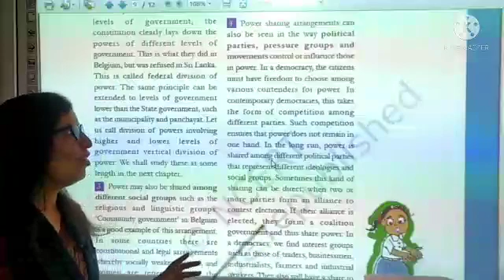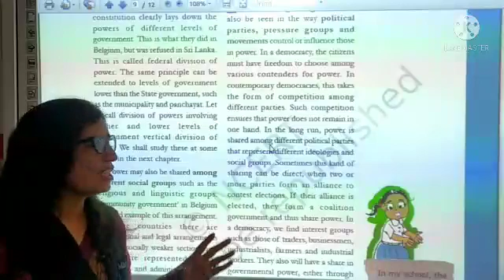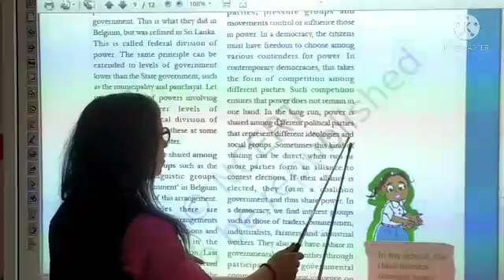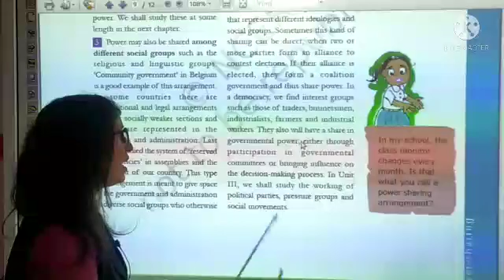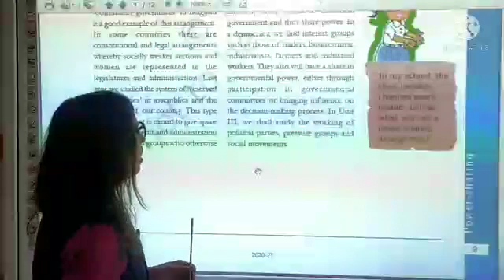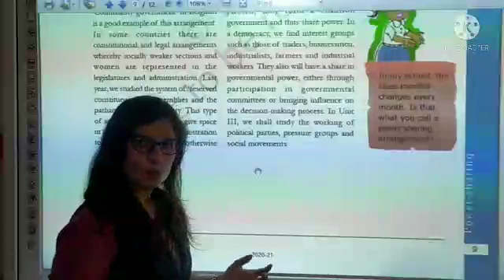PG _ 10th _Civics _Ch -1 _Power Sharing _Part - 8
Teacher - Ms. Preeti Gupta
Class - 10th
Subject - Social Studies _ Civics
Ch - 1
Power Sharing _ Part - 8